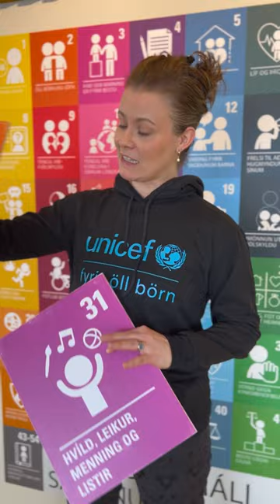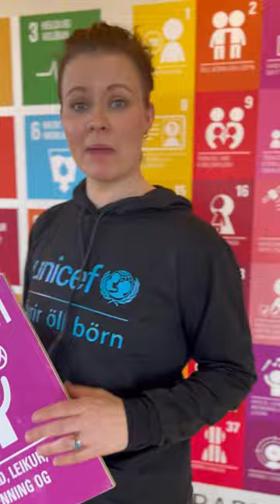Svona tengist barnamenning réttindum barna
Sigyn Blöndal, réttindaskólastjóri UNICEF á Íslandi, leiðir okkur í sannleikann um hvað barnamenning er og hvernig hún tengist réttindum barna.